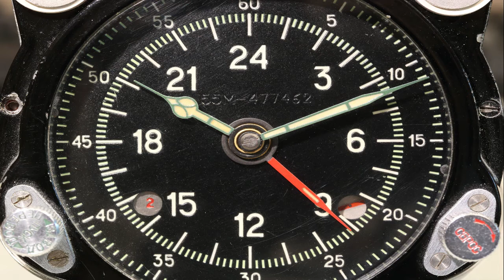SANTO DIOS!!! Mira que tremenda maleta llena de curiosidades trajo el barco-MIRA, ESCUCHA Y COMPARTE